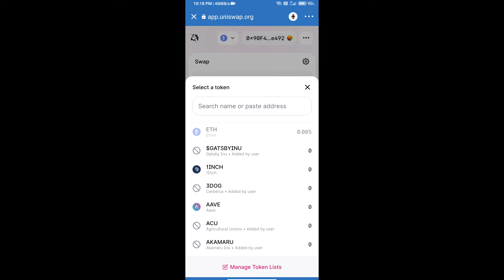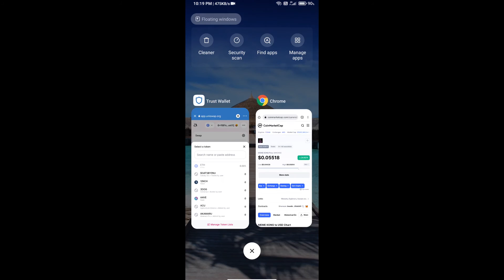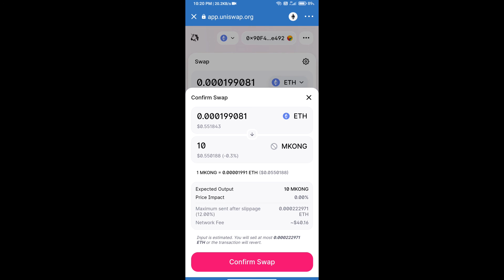How to Buy MEME KONG Token (MKONG) Using UniSwap On Trust Wallet OR MetaMask Wallet